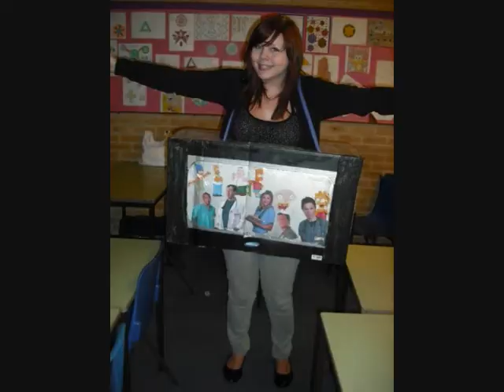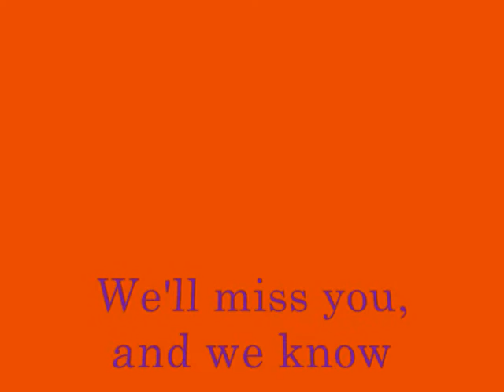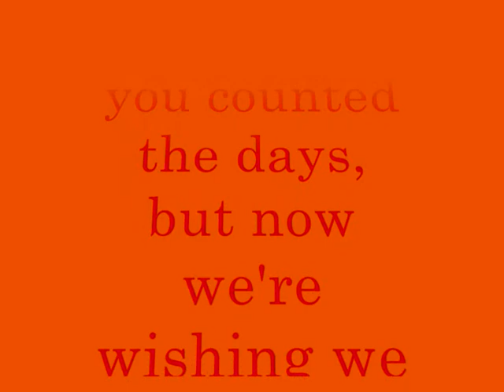Goodbye Mr H.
We love you x